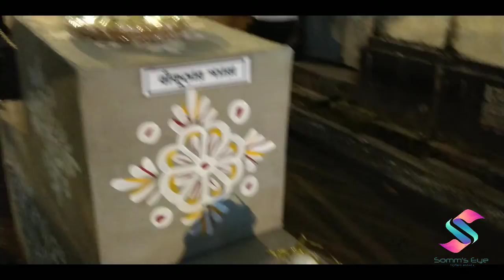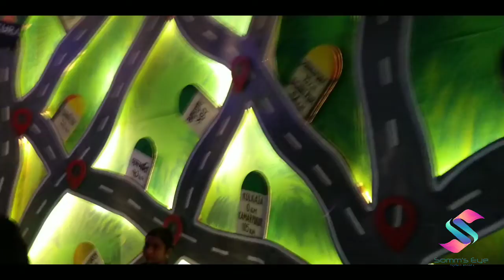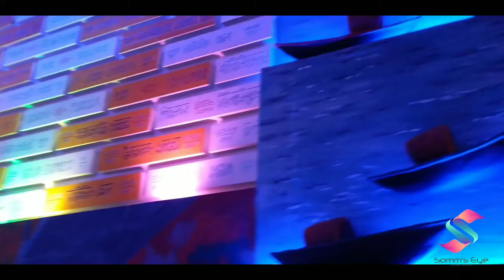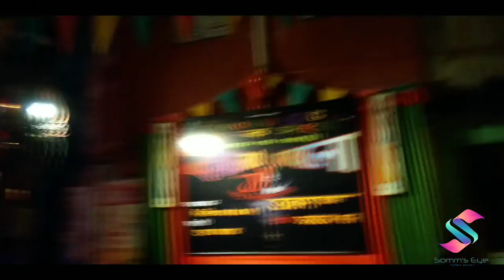Durga Puja 2022 Durga Bari Madax Square